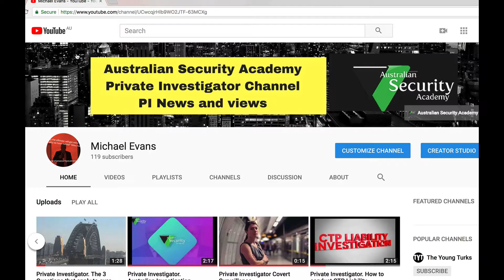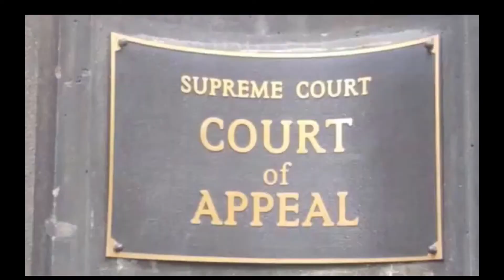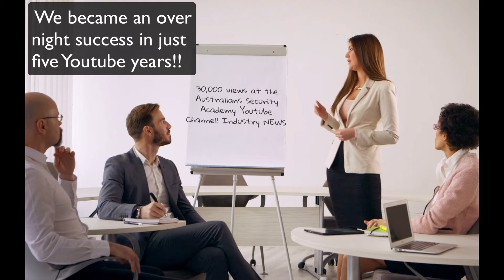Private Investigator .ASA 30,000 Australian Views on Youtube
This week we hit 30,000 views of this Channel on Youtube.
Our channel with its news, views, job vacancies, trending current affairs and  industry association has proven a success with emerging and established investigators in Australia. Thanks for your support and interest in Australia's leading Investigation Youtube News Channel.

Answers to
How to become a government investigator? How to become a government inspector? Australian Security Academy
Become a Fraud Investigator.
The course to be  a Licensed Investigator.